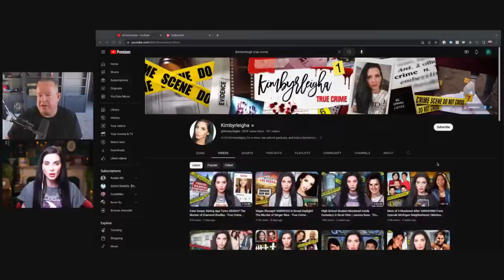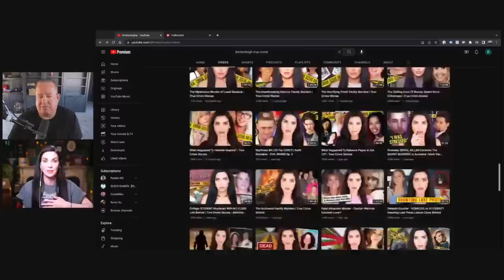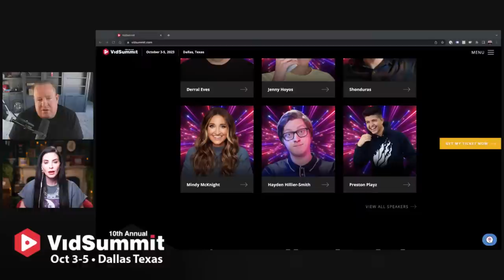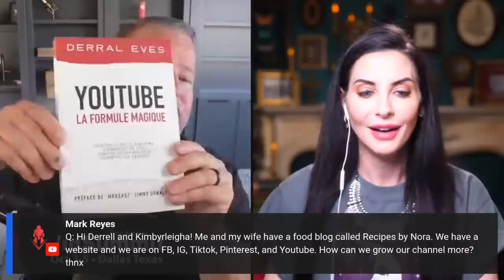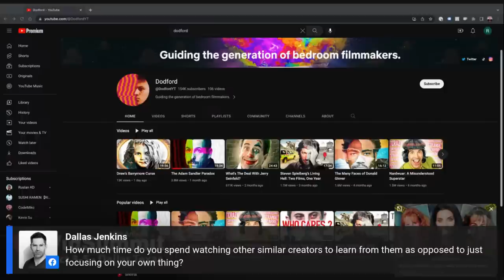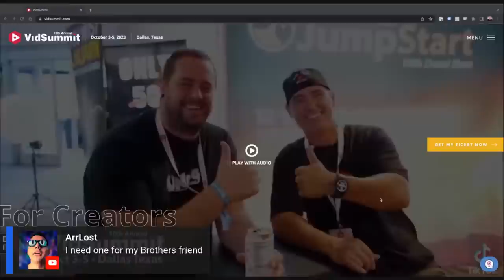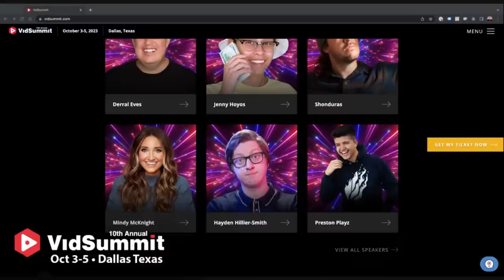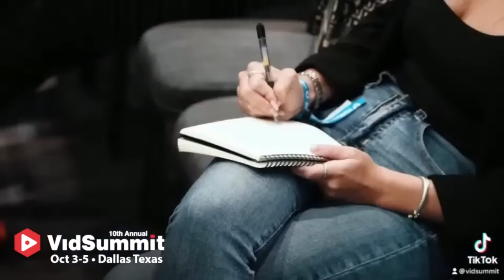Pivoting your channel for YouTube Success w/ Kimbyrleigha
I will be talking with one of my students Kimbyrleigha… She stopped chasing The YouTube Algorithm & pivoted… she finally made content that she loved and was passionate about… that is when she grew. Big time.

Learn the tips you need to grow faster on YouTube in 2023 even if you've been uploading for years and not finding any traction.

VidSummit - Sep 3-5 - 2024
Creator Economy Conference

Translation and Dubbing - Try for Free
Seamless Video Translation